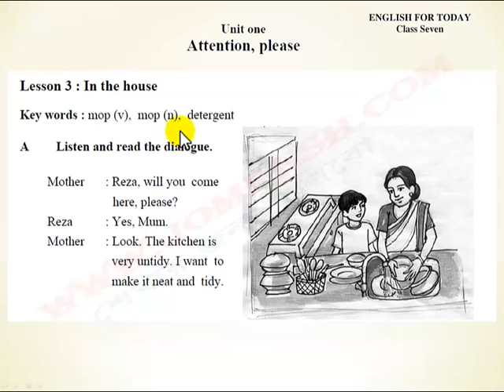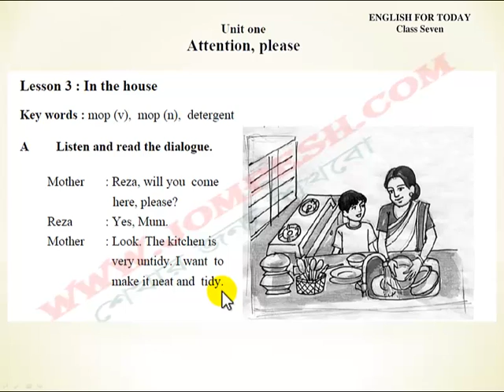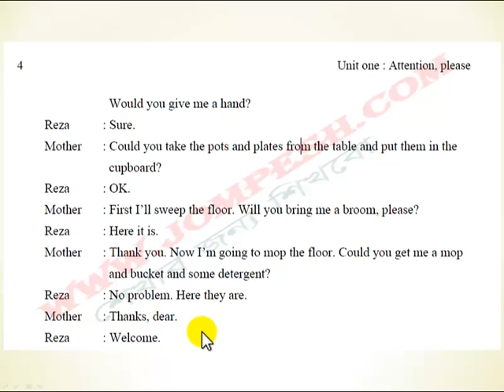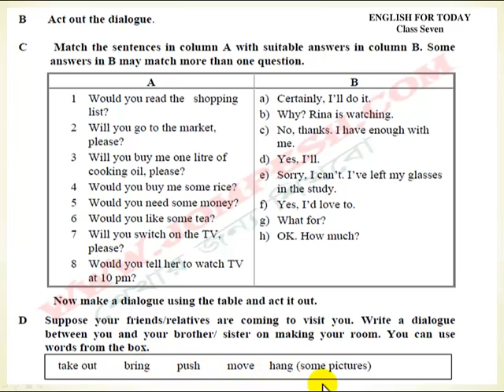Class seven : lesson 3 – In the house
Class seven English 1st part এর সকল ভিডিও পেতে ক্লিক করুন

class seven english for today , video tutorials. It is easy and quick.